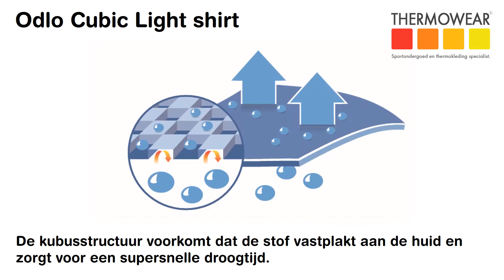Odlo Cubic Light heren T-shirt 140042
De Odlo Cubic Light thermokleding is een super lichtgewicht baselayer dat bijzonder snel droogt. Door het gebruik van een kubus-structuur (zie filmpje) is het shirt in staat om je lichaam snel droog te krijgen terwijl het goed blijft isoleren. Geschikt voor iedere vorm van bewegen, het hele jaar door.

Wil je meer informatie over de Odlo Cubic Light thermo ondergoed dan kun je hieronder in de comments je reactie kwijt, of je stuurt ons een mailtje: .